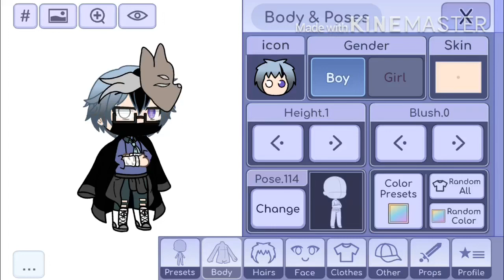Don’t question it